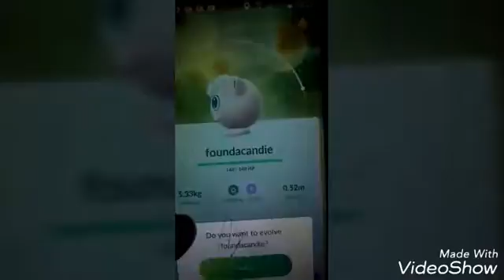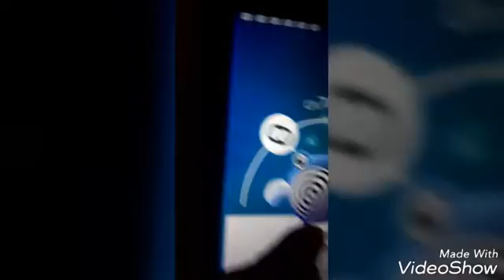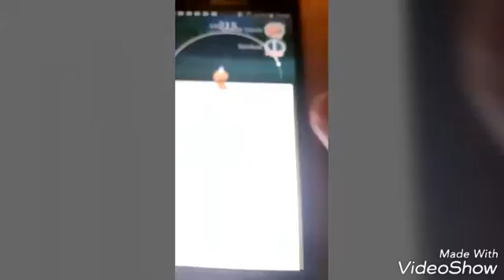Evolving a 489 cp jigglypuff